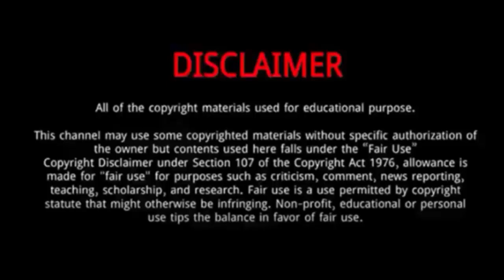Heather Locklear || 10 Things You Didn't Know About Heather Locklear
Heather Locklear is an American actress famous for her role as Amanda Woodward on Melrose Place, for which she received four consecutive Golden Globe nominations for Best Actress – Television Series Drama.
She was born on September 25, 1961, in Los Angeles, California, the daughter of Diane ,a production executive, and Bill Locklear, an administrator at the University of California, Los Angeles and former colonel in the United States Marine Corps.

Heather Locklear